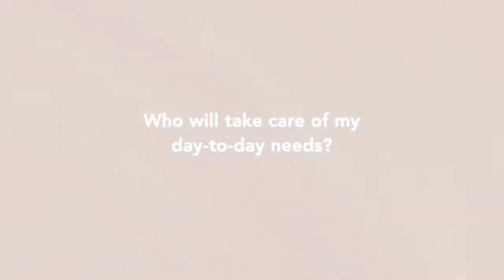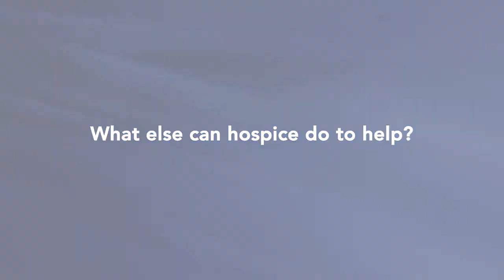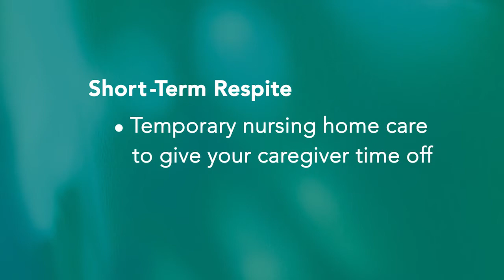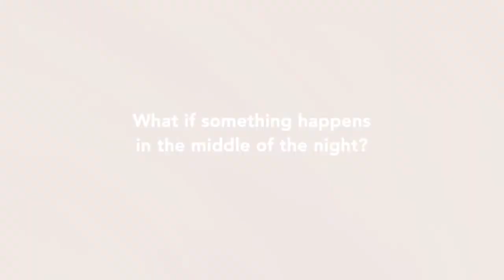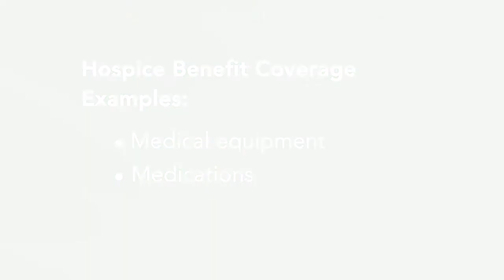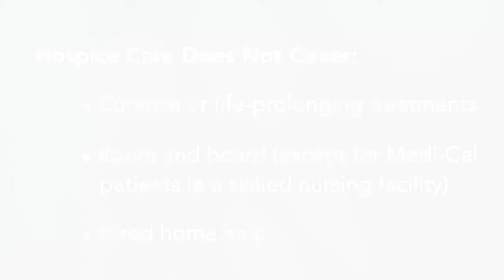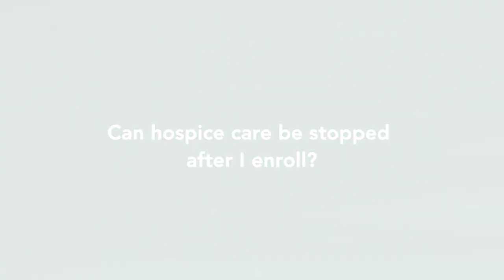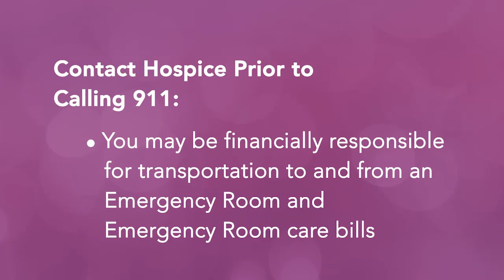A Guide to Kaiser Permanente's Hospice Care Services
This video describes Kaiser Permanente’s Diablo Service Area's hospice care program, how it works and the benefits it can provide.  We’ll answer some of the most common questions about hospice care.